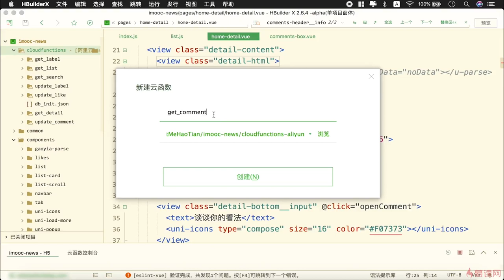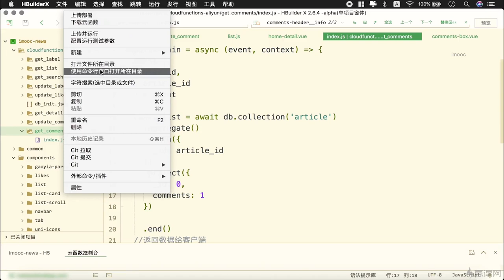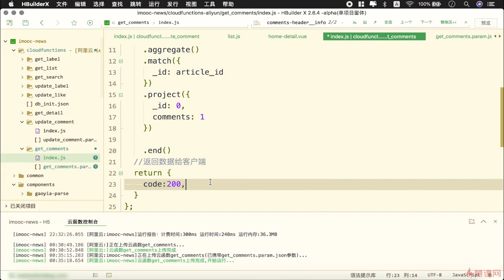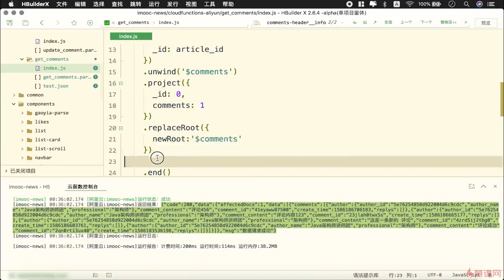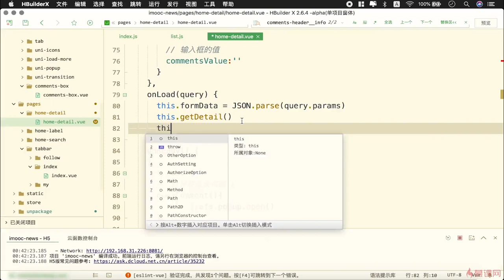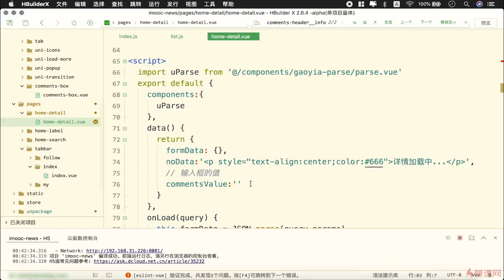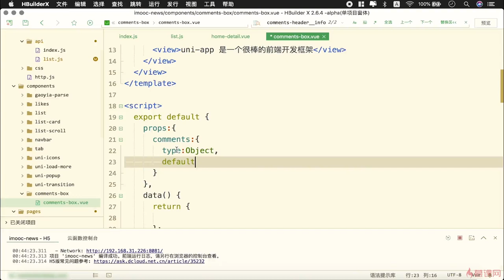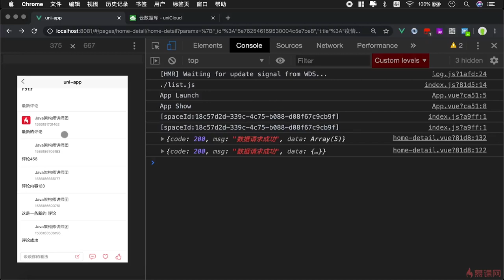8.8 评论内容实现（3）｜uni-app 项目实战（详情页功能模块）｜uni-app & uniCloud 从零入门开发《IT技术资讯类跨端应用》项目实战